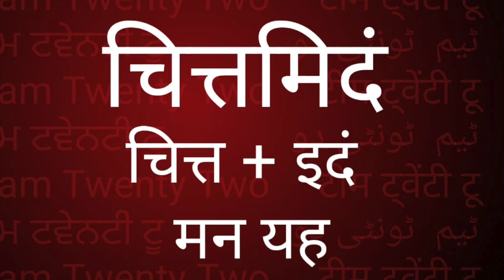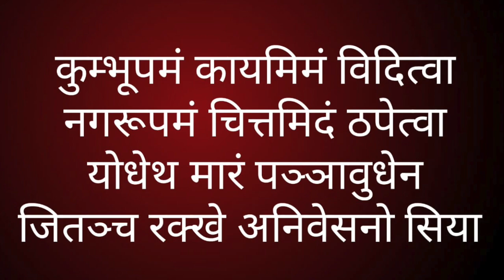Dhammapada 40 धम्‍मपद 40 ਧਮਮਪਦ 40 دھ||Team Twenty Two||pali|सुधीर राज सिंह